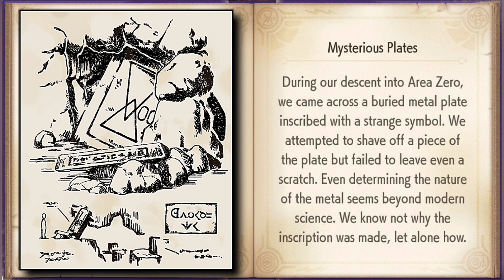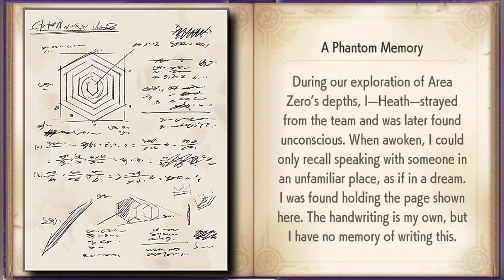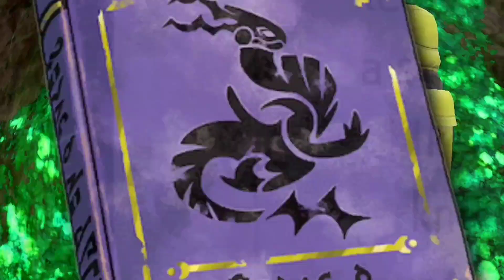Let's read Pokemon Violet Book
A video reading of the Violet Book with voice and pictures.
The Violet Book tells the story of an old Expedition led by Heath to explore the depth of Area Zero inside the Great Crater of Paldea.
The Book depicts several findings such as Herba Mystica, Paradox Pokemon, Future Donphan aka Iron Treads, Paradox Virizion and a Legendary Disc Pokemon the origin of Terastal phenomenon.

Featured Media: CTTO.

pokemon, pokémon, pocket monsters, ポケモン, ポケットモンスタ, gotta catch em all,
pokemon scarlet and violet, fuecoco, quaxly, sprigatito, pawmi, smoliv, lechonk, koraidon, miraidon, ポケットモンスター スカーレット・バイオレット,
pokemon legends arceus, la, giratina, dialga, palkia, volo, noble pokemon, alpha pokemon, origin form, time distortion, hisui, hisuian form, enamorus,
pokemon brilliant diamond, shining pearl, bdsp,
pokemon masters pokemon masters ex,
pokemon unite, holowear, spotlight, eos energy, moba, aeos island, ranked, quick battle, remoat stadium, auroma park, shivre city, zapdos, rotom, drednaw, regigigas, avalugg, articuno, electrode, abra,
pokemon let's go pikachu, pokemon let's go eevee, lgpe, meltan, melmetal, mewtwo, mew,
pokemon go, gbl, go battle league, go fest, team rocket, giovanni, arlo, sierra, hatch, eggs, shadow pokemon, kecleon, special research, adventure sync, pokestop, gym disc,
pokemon sword and shield, swsh, galar, galarian form, armor isle, crown tundra, zacian, zamazenta, eternatus, calyrex, zarude,
pokemon sun and moon, pokemon ultra sun, pokemon ultra moon, sm, usum, alola, alolan form, solgaleo, lunala, necrozma, ultra necrozma,
pokemon xy, pokemon xyz, kalos, xerneas, yveltal, zygarde, cosmoem, cosmog, zygarde core, zygarde cell, complete forme, squishy,
pokemon heart gold, pokemon soul silver, hgss, johto, suicune, raikou, entei, ho-oh, lugia, celebi,
lucario, greninja, charizard, gengar, dragonite, salamence, gardevoir, mimikyu, eeveelution,
legendary, mythical, ultra beast, mega evolution, z-crystal, dynamax, gigantamax,
gameplay, spotlight, playthrough, walkthrough, speedrun, nuzlocke, hardcore nuzlocke, randomizer,
nintendo switch, ios, android, 3ds, ds lite, gameboy, gba, gameboy color,
pokemon leaks, pokemon news, pokemon rumors, pokemon facts,
pokemon starters, starters, evolutions, shiny pokemon, shinies, shiny hunt, shiny hunting, ivs, evs, perfect iv, breeding, pokeball, poke ball, master ball,
pokemon hack, pokemon hacks, pokemon rpg, pokemon mmo, pokemmo, pokemon showdown, pokemon online,